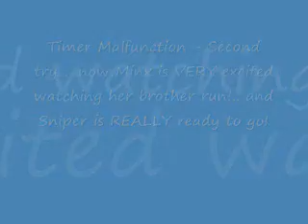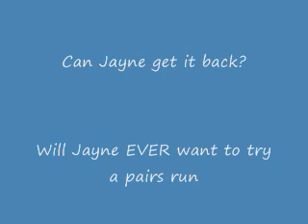Sniper and Minx Master Pairs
Here is a video that will give you a good laugh.  Jayne is a few weeks away from total knee replacement surgery and the timer malfunctions when she is almost finished her half of the run.  Minx becomes way too excited watching Sniper run a second time and I can't get her leash off.  Sniper is dancing around "killing" his leash by shaking it in Minx's face while I lead out!